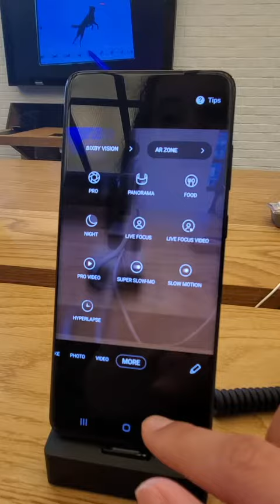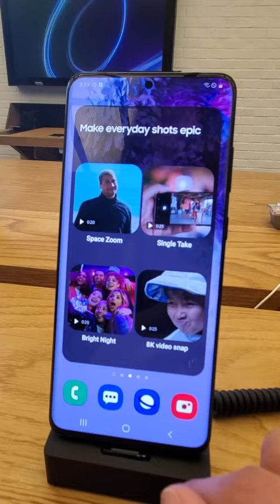A Closer Look at The Galaxy S20 Ultra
The Int Buff team stopped by NYC's Samsung 837 store to test drive the S20 Ultra